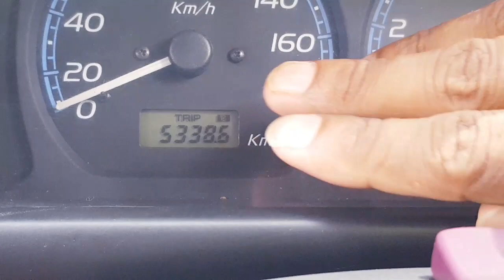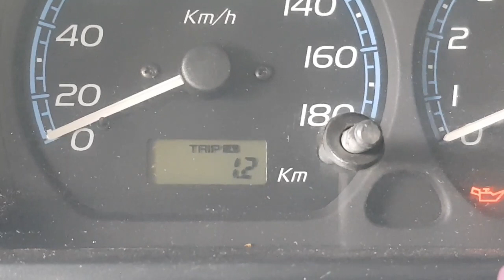මහනුවර නිදහසේ ඉන්න සුපිරිම නිදහස් තැනක් කුබුරක් ලග | Land for sale in Sri Lanka | Kandy Property